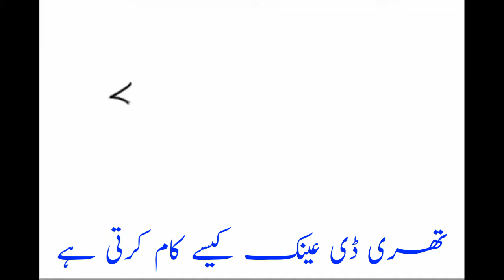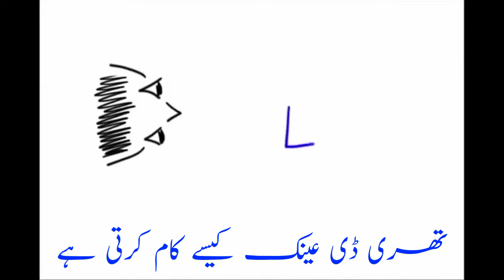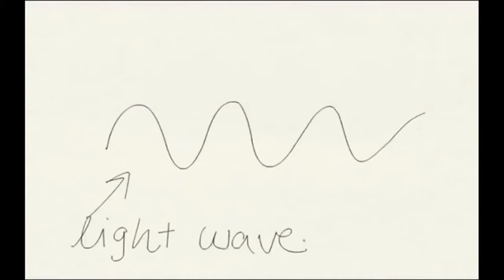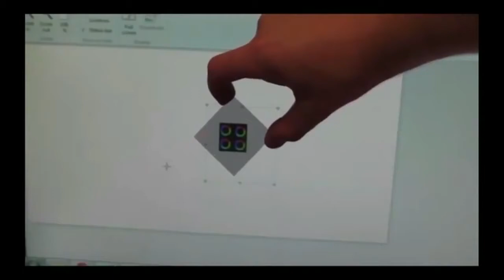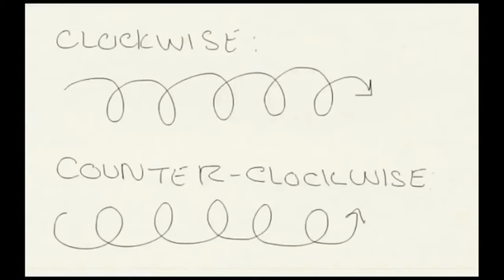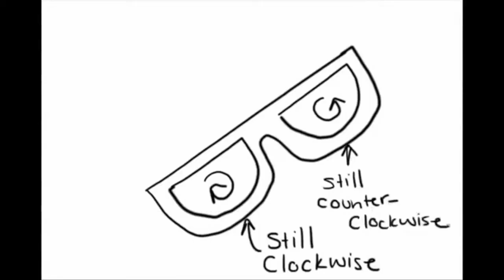How 3D Glasses Work | تھری ڈی عینک کسں طرح کام کرتی ہے